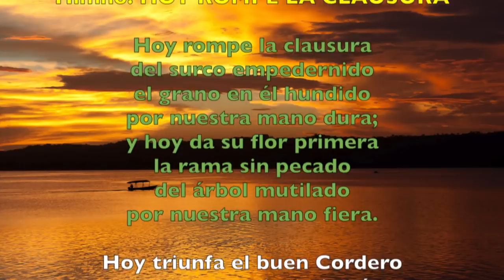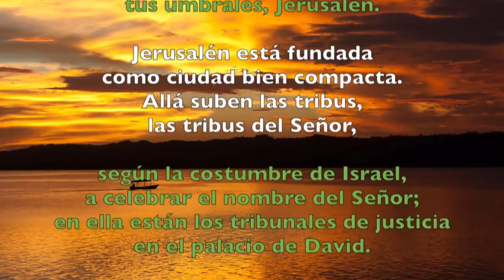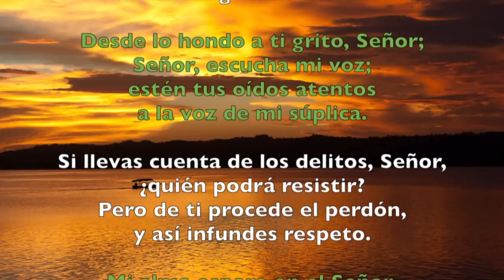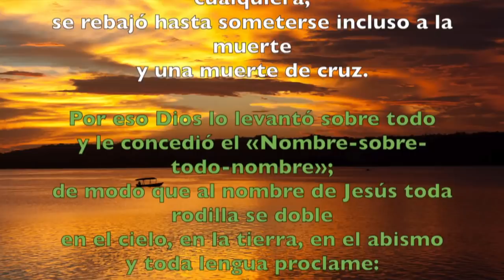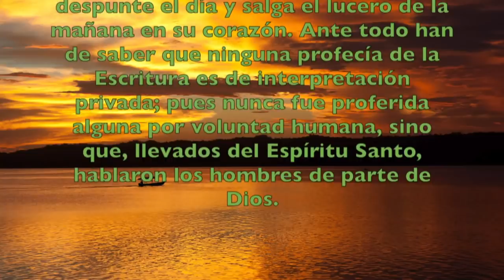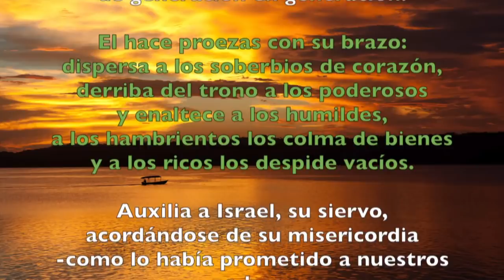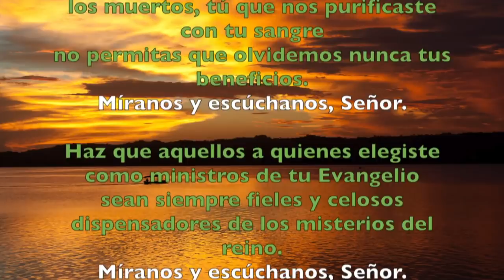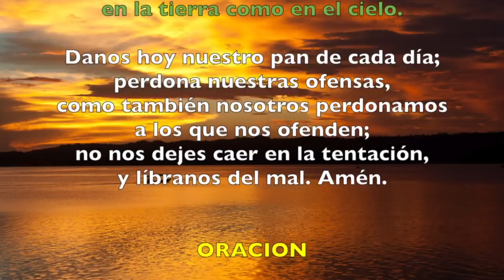Oración de la tarde (I Vísperas), DOMINGO VIII del T. Ordinario | Padre Sam